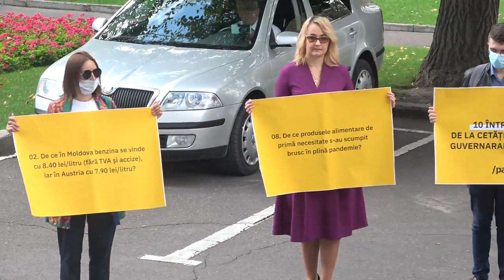Flashmob organizat de PAS Youth cu privire la prețurile ridicate din Republica Moldova